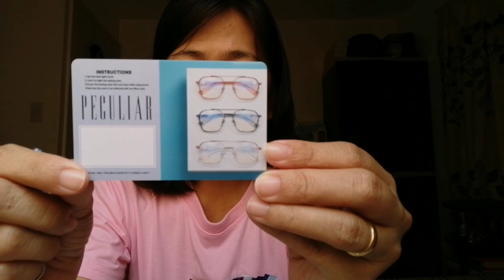UNBOXING PECULIAR EYEWEAR | REVIEW VLOG | STORIES OF MAMA NINY